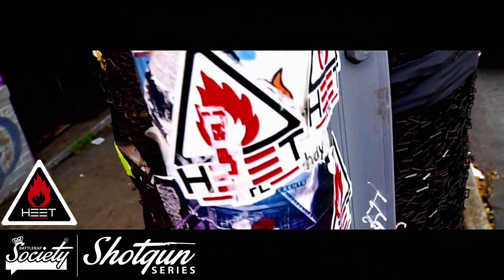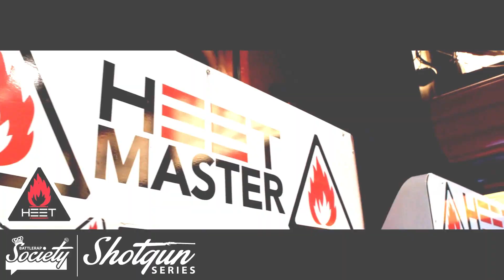(SUPER PROMO) | SHOTGUN SERIES: DOUBLE BARREL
THE SHOTGUN SERIES continues with DOUBLE BARREL.
2 FREE battles at the HEET ATL sneaker shop at 1149 EUCLID AVE in the heart of LITTLE 5 POINTS.
The third installment of the SHOTGUN SERIES pits ABR's STATIIC against AHAT ATLs HUSTLE EL DURO and AHAT ATL's MEGLADON versus WARTOWN's IKE NOT TURNER in a one round battle with no time limits.

HEET ATL
1149 Euclid Ave

FOLLOW BATTLERAP SOCIETY⇩
BattleRap Society FB Group